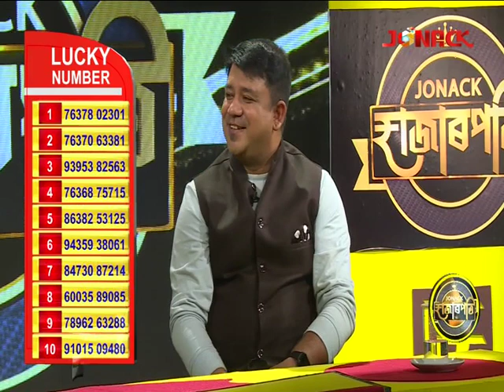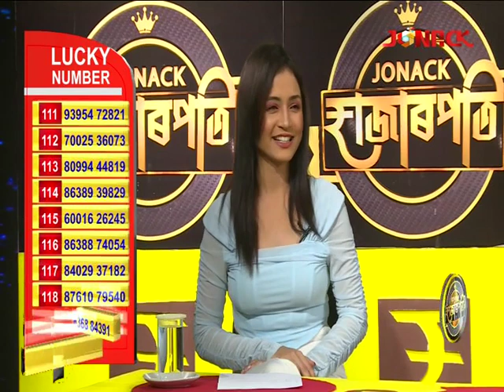Jonack Hazarpati || Episode 1 || Part 5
Date - 18/04/2023

Special Thanks-- Sanjiv Jaiswal, Dipannita Jaiswal
Channel Head -- Maya Senji
Program Producer/Director  -- Biswajit Kalita
Production Incharge -- Bidyut Jyoti Baishya
Anchor-- Anuska Borthakur
Special Guest -- Angshuman Paul
 IT -- Anubhuti Buragohain, Bhrigu, Nabin, Kamaleswar
Assistant Director-- Daisy Choudhury & Anubhab Yogi
Online GFX Operator -- Abhijit, Apurba, Dipak, Jasmine, Chiranjit
Online & Offline GFX Design -- Tatar Sengupta, Ujjal Bori
Online Editor-- Niranjan Gogoi
Camera Person -- Sivaprashad Haloi/ Dipu Rabha/Bishnu Kalita
Make Up Artist-- Sahidul Alom, Ranjit Sarma, Nirumai Madak
Cordinator-- Partha Pratim Baruah
MCR -- Rupam, Hitesh, Kalyan, Moonmooon
Sound -- Mandir Baruah
Ingest - Pankaj, Dhanmoni, Jakir
Light  -- Pranab, Srimanta, Ashim, Sraban
Floor -- Ajit, Kangkan, Nihar